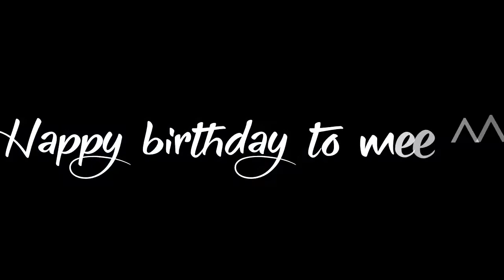PARADISE George Ezra - Anime Mix AMV - HBD to me!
It's midnight here in Italy. MIDNIGHT!! My Birthday already finished... do you remember my vent?I was acting like a fool... I don't know why I wrote that things, maybe I was really sad and upset about all and everything. Btw today (ops, yesterday) I spent my birthday with my family and only few friends (few true friends) and I was so happy that I cried because of happiness. I'm lucky after all... Even if sometimes I would like to disappear, my family remembered me that I'm not alone. So, I made this video... I hope you like it!!

Anime: Violet Evergarden - Free! - Hyouka - Banana Fish - Yuri on Ice!! - Haikyuu!!! - K Project
Song: Paradise - George Ezra
Programm: SVP13
Time: 4 hours